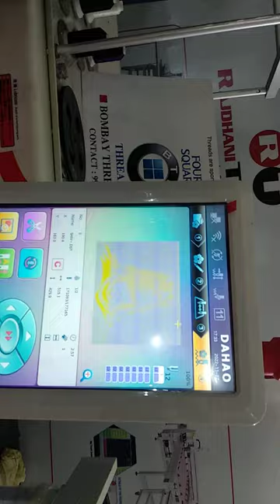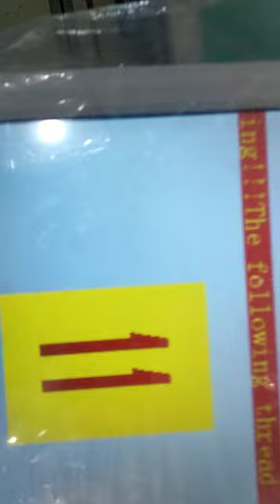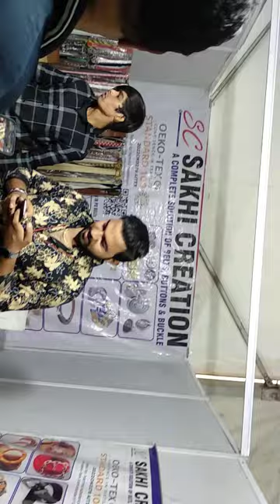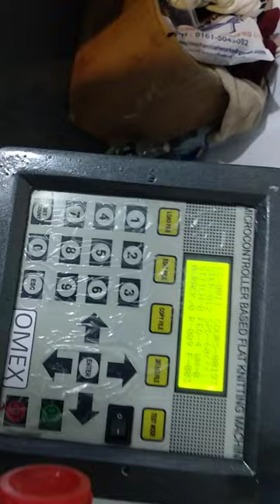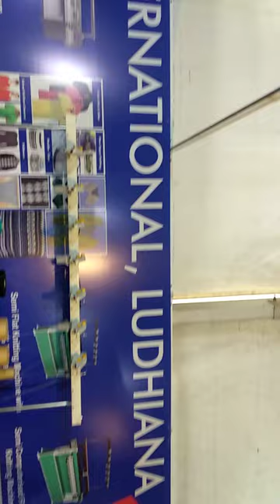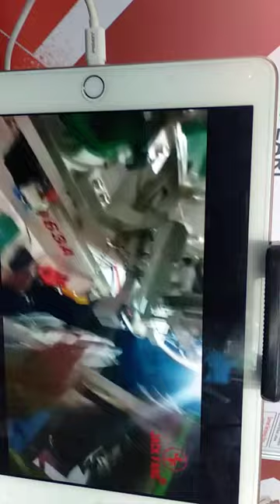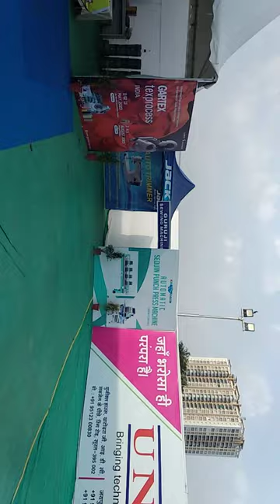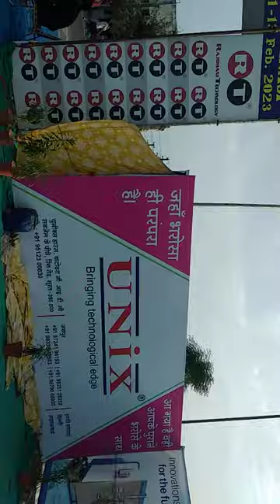Design software Jaipur expo computer Embroidery machine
What is Embroidery Machine Cost
how much Production in one Day
How Punch Embroidery Design